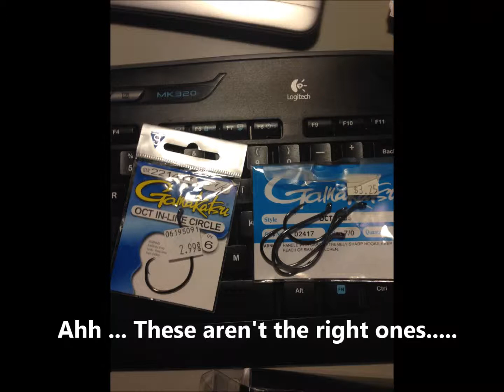Kayak Fishing May 2015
Heart Pond